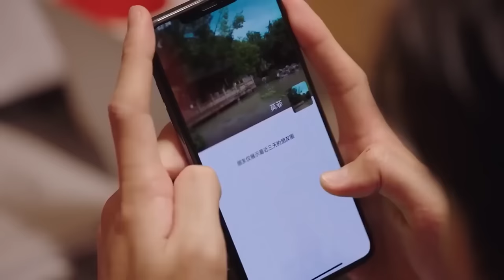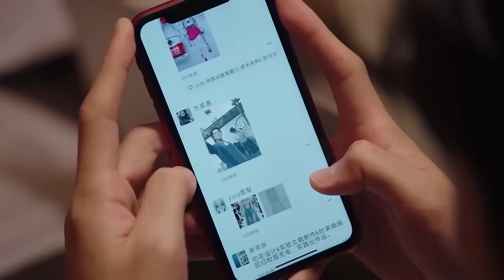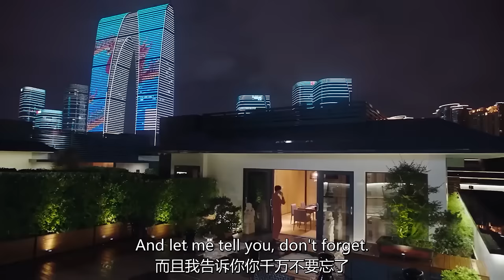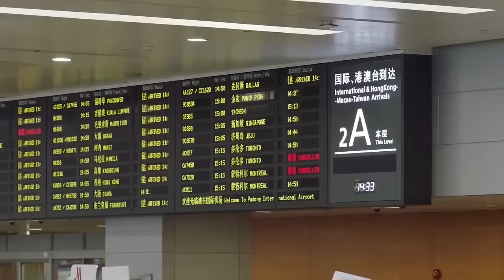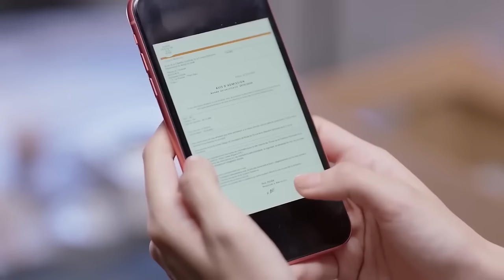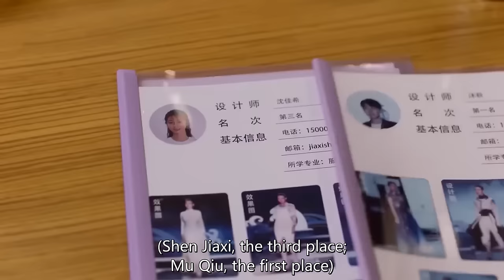ENGSUB【Get His Love】▶EP10 | Zhang Han,Xu Lu 💌CDrama Recommender